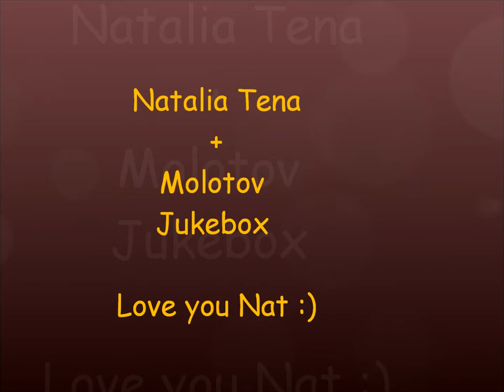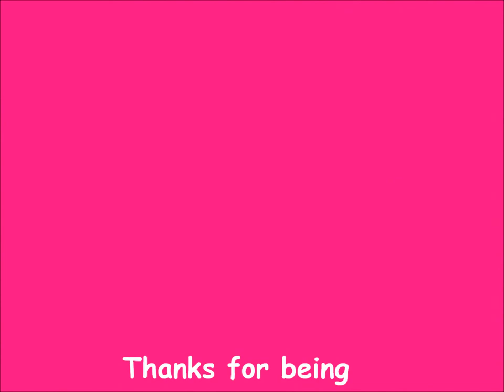Natalia Tena - A Fan Made Video (Please read description)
Okay I realise now this is more of a Nat fan video as I hardly used pictures of Molotov Jukebox in this video but I will be keeping the video description the same but will make a new video with all the pictures of Molotov Jukebox but still enjoy the video :) x
I also couldn't be bothered to change the title and credits as it would be to much of a hassle to change x

Okay so where do I start...
I love Molotov Jukebox a lot and I have recently seen them at the Phoenix in Exeter, Which was great fun.

I think that Natalia (Nat) is an awesome singer. Nat has also been in some of the Harry Potter films and plays Tonk's. Nat has also been in many other films.

The main members of Molotov Jukebox are as followed:
Natalia Tena
Sam Apley
Adam Burke
Tom Wilson
Angus Moncrieff
Max Burnett - Wain

I have used music from Molotov's recent album Carnival Flower.
The two songs I have used are:
Neon Lights and Tread Softly (These are my favourite songs from the album)

I hope you enjoy the video I have made :) Enjoy!

Hope to see Molotov Jukebox back in Exeter soon :) x Thanks for a fun night x